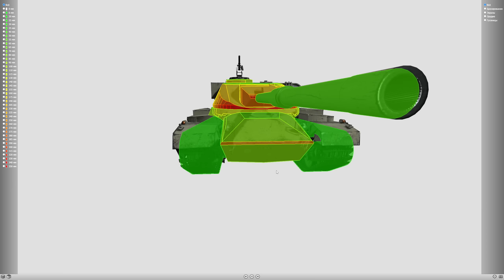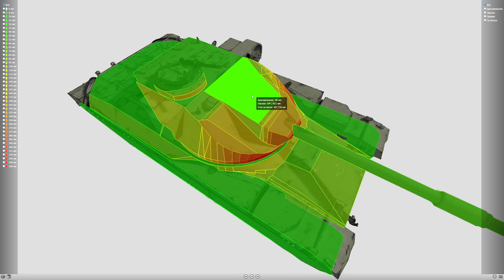ОБЗОР: FV4201 Chieftain Proto 💥 Очередной недо-прем 9 уровня в World of Tanks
Меня зовут Павел. На этом канале вы найдёте множество крутых боёв World of Tanks, весёлые стримы и обучение. Гайды по всей технике и по всем картам. Советы, как брать три отметки, какой танк качать первым, какой прем-танк лучше и прочее.
Так же множество других игр с полными прохождениями